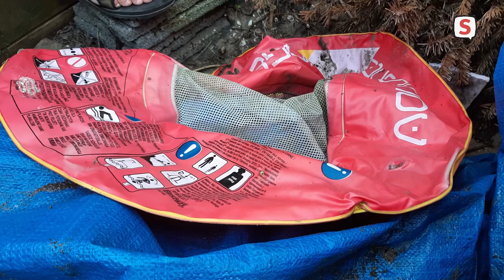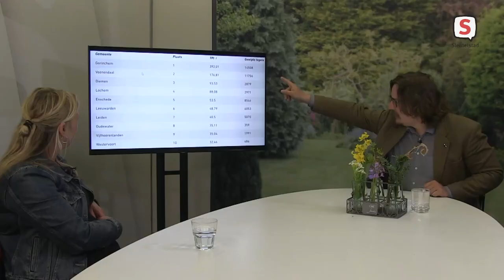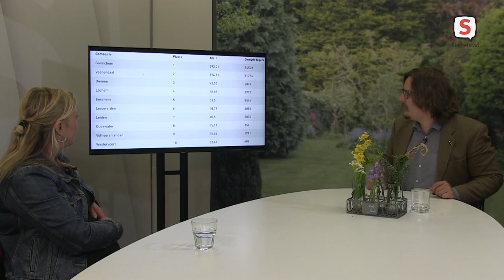Leiden: Jaar van de Tuin afl. 8 (5 mei. 2021)